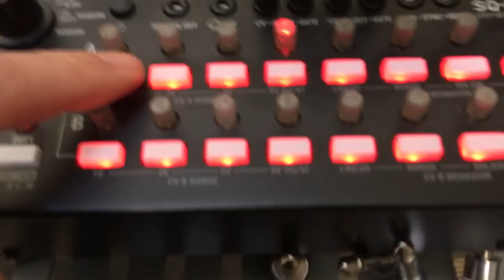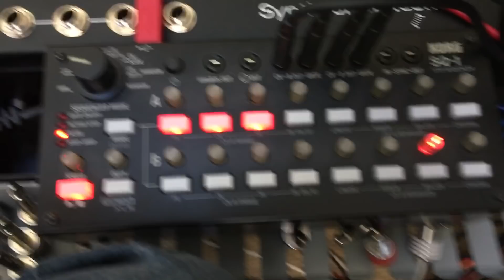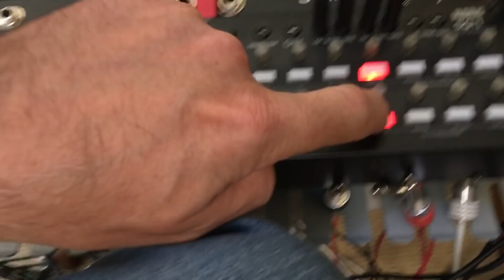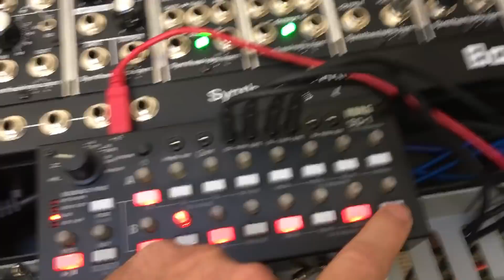Korg SQ-1 Undocumented Features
Undocumented and poorly documented features are shown. Including CV behavior in different modes, sustained notes of different lengths and rests.